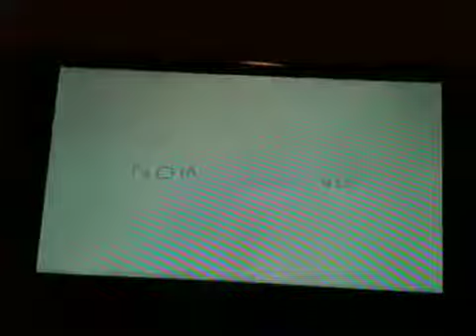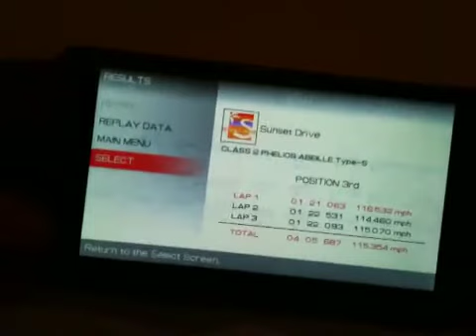Ridge racer gameplay psp part 2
Gameplay of ridge racer on the psp.